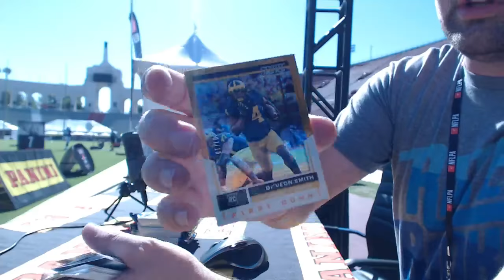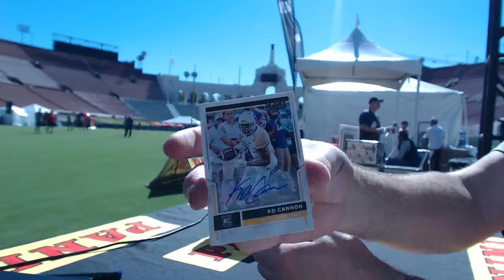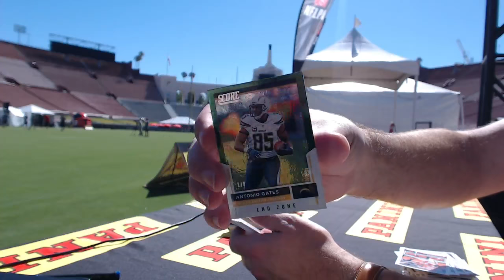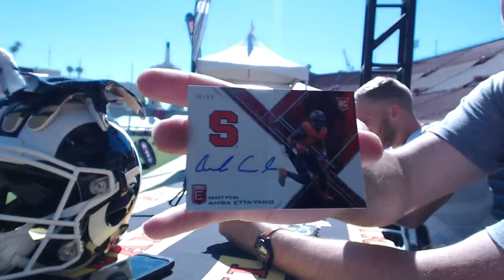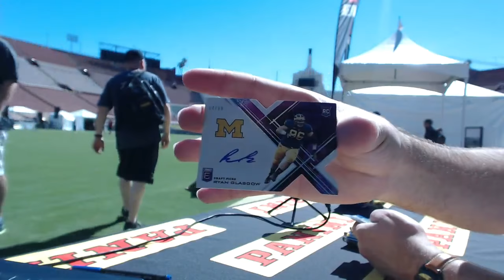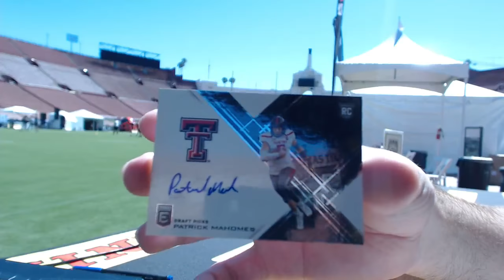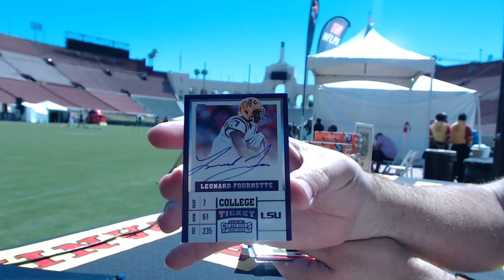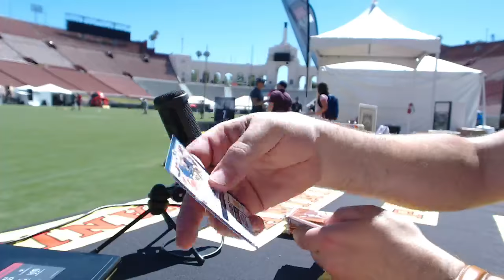STL Sports Cards LIVE